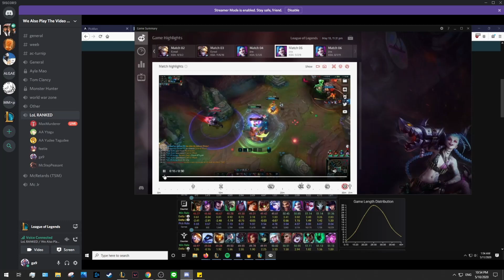Clash game winning teamfight with breakdown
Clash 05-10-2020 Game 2